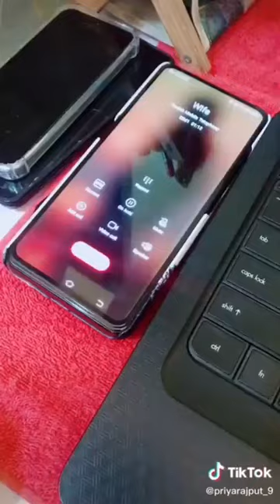Tik Tok Comedy Video ll Tik Tok Romentic Video ll Tik Tok Funny Video